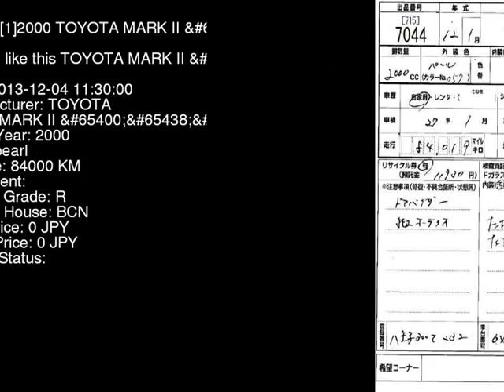2000 TOYOTA MARK II GX100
the Authority on JDMs since 2007!  . Details on this car from auction in Japan